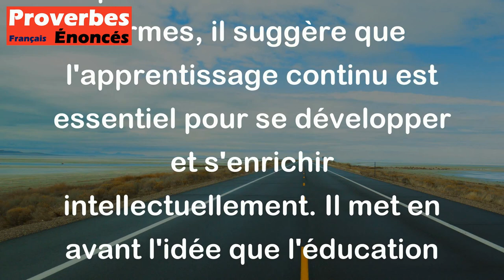Proverbe Grec - Acquérez par l'étude les connaissances dont vous êtes dépourvu.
Ce proverbe grec signifie qu'il est important d'apprendre et d'acquérir des connaissances par l'étude pour combler les lacunes que l'on peut avoir. En d'autres termes, il suggère que l'apprentissage continu est essentiel pour se développer et s'enrichir intellectuellement. Il met en avant l'idée que l'éducation et la recherche de savoir sont des moyens efficaces pour progresser et s'améliorer dans divers domaines de la vie.